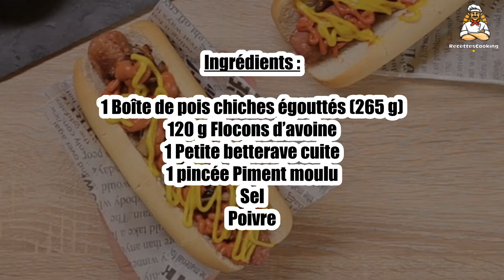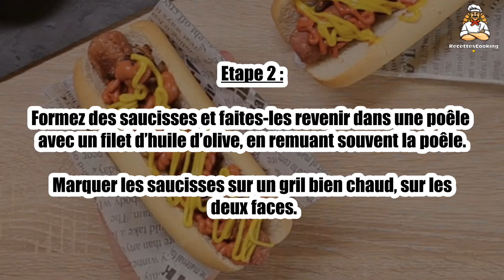Recette : Hot-dog végétarien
Bonjour à tous, aujourd’hui recettescooking.com vous présente la recette suivante : Hot-dog végétarien

TEMPS TOTAL : 20 min
Préparation : 15 min
Cuisson : 5 min

Ingrédients :

1 Boîte de pois chiches égouttés (265 g)
120 g Flocons d’avoine
1 Petite betterave cuite
1 pincée Piment moulu
Sel
Poivre

Etape 1 : Mixez les pois chiches égouttés avec les flocons d’avoine, piment, sel, poivre.

Ajoutez la betterave et mixez à nouveau.

Etape 2 : Formez des saucisses et faites-les revenir dans une poêle avec un filet d’huile d’olive, en remuant souvent la poêle.

Marquer les saucisses sur un gril bien chaud, sur les deux faces.

Etape 3 : Déposez chaque saucisse dans un pain à hot-dog, garnissez d’oignons frits, nappez de ketchup, de savora.

00:00 Recette : Hot-dog végétarien
00:20 Informations sur le temps de cuisson
00:32 Ingrédients
00:46 Etape 1 : Hot-dog végétarien
01:00 Etape 2 : Hot-dog végétarien
01:16 Etape 3 : Hot-dog végétarien